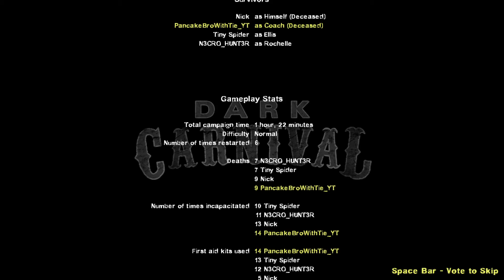If you Watch this Video till the end Ill die at the end | Uncut Left 4 Dead 2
I swear no scam Ill Do it if u watch the video though!